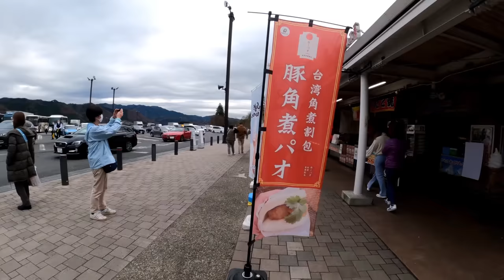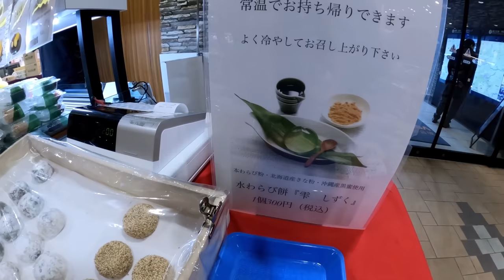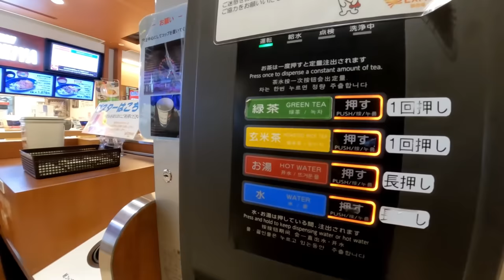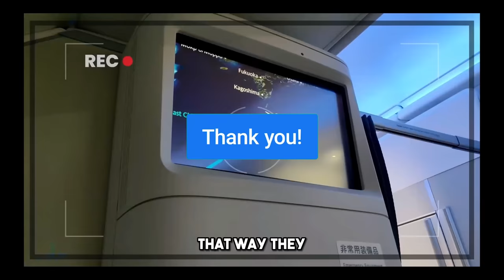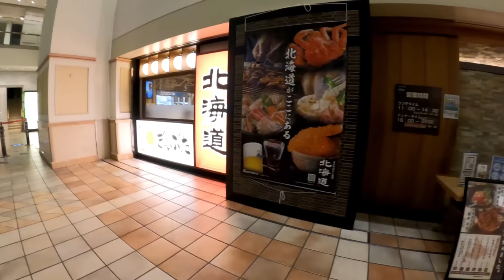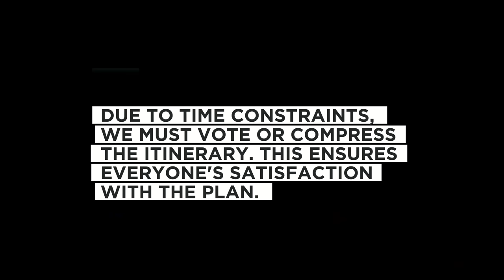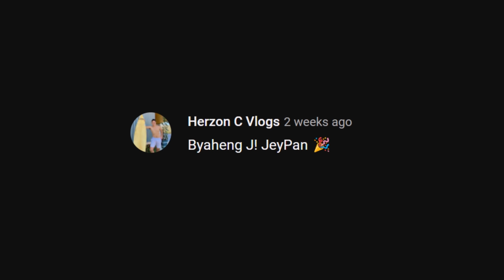Mt. Fuji with 5th Station, Hakone, Gotemba, and Oshino Hakkai Vlog!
Join us in our Japan vlog as we explore Mt. Fuji, Hakone, Gotemba, and Oshino Hakkai. Discover top sights, activities, and local cuisine. Get inspired for your trip to this stunning region of Japan with our firsthand experiences!

This video is included with hardcoded English subtitles. For other language options, you can select them in the subtitle/CC menu of the video player. The available languages are Arabic, Bengali, Hindi, Indonesian, Japanese, Malay, Nepali, Portuguese, Punjabi, Russian, Spanish, Thai, Turkish, Vietnamese.

00:00 - Intro
00:19 - OTW to mount fuji
00:49 - Uenohara toilet break
02:33 - Pokemon plushies
03:15 - With Tourmates
03:43 - Fuji subaru line 5th station
05:29 - Fun Fact
06:37 - Off to Lunch to Lake Kawaguchi
07:08 - Houtou fudou / Lunch
07:38 - Off to Oshino Village
07:52 - Oshino Hakkai
08:30 - Souvenirs
09:21 - Bus ride to togendai Station
10:00 - Cable car ride
10:19 - Start of the Cable car Ride
10:40 - Hakone Ropeway
11:38 - Owakudani
12:28 - Gotemba premium outlets
13:14 - Pokemon store
14:31 - Back to tokyo
14:46 - Dinner
15:36 - A Bus Discussion
16:05 - Number One Comment from the previous vlog
16:10 - Comments From the Previous vlogs
16:27 - Preview of the Next Vlog

If you enjoy our videos, here are some ways you can support me!

▶️Gear we use:
Oneplus 6T